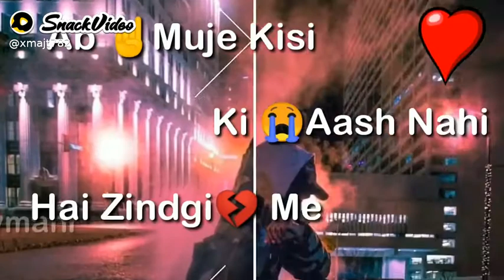July 29, 2020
muni Roy💖💙:💘💘